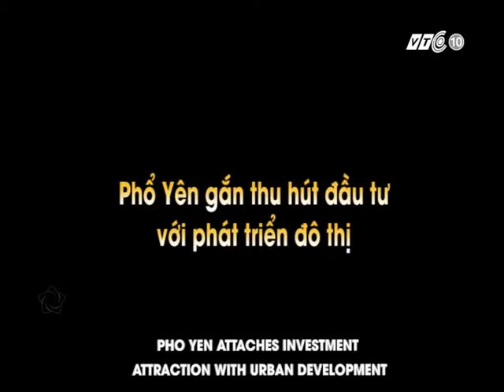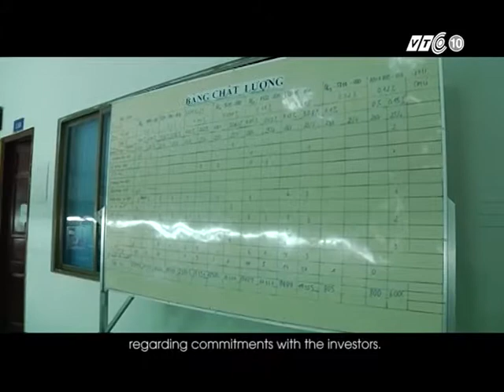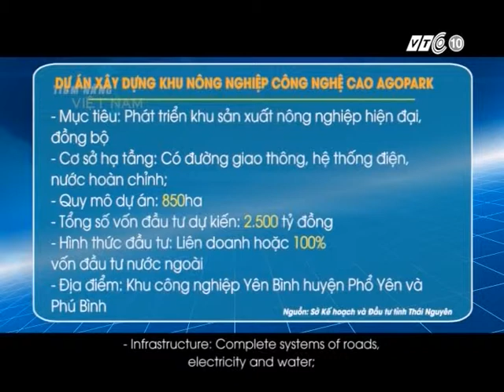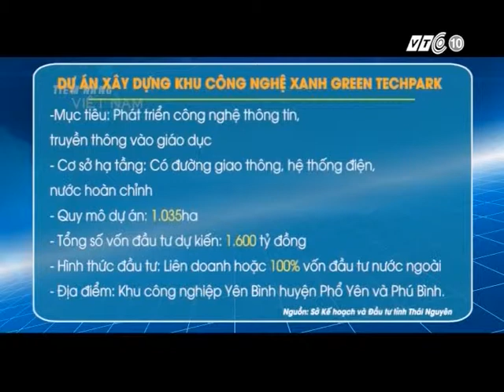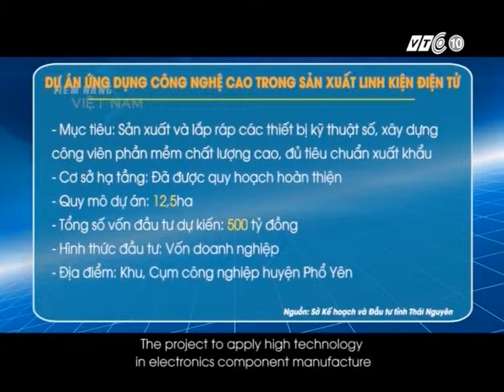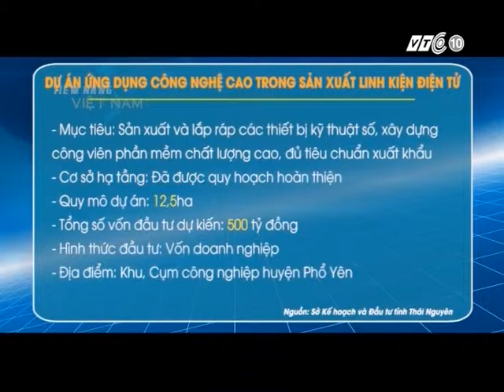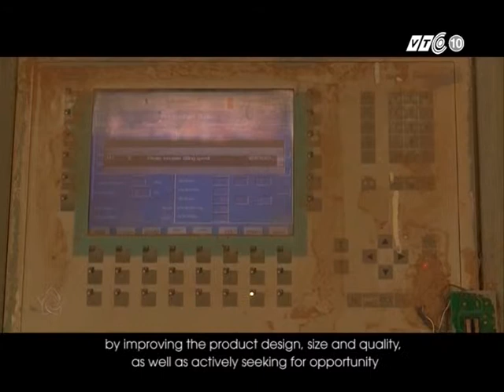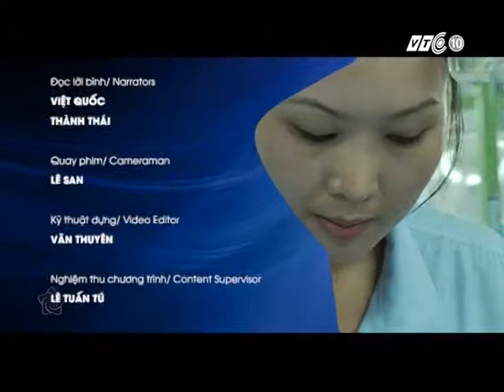Pho Yen gan thu hut dau tu voi phat trien do thi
VTC10-NETVIET
Thuc hien thang 8 - 2014